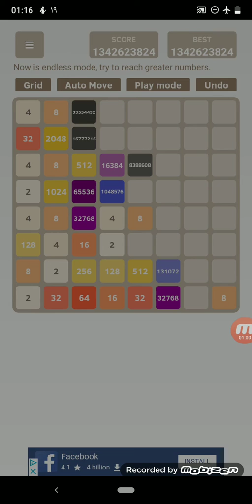Let's go to the end of 2048 with Dani step by step part 36